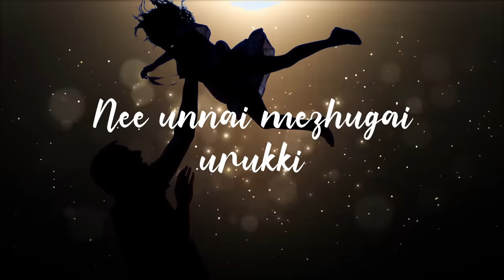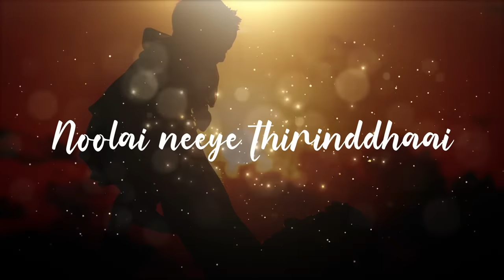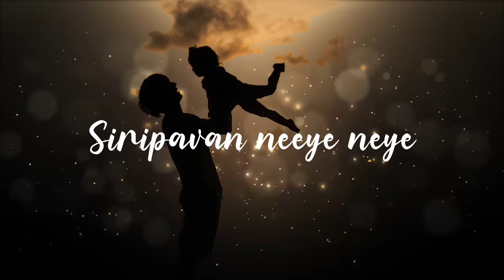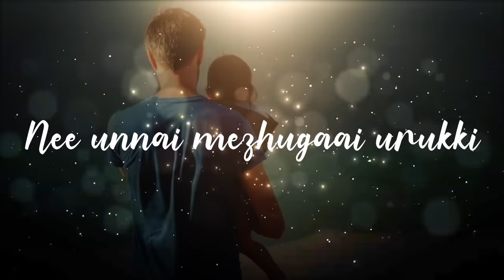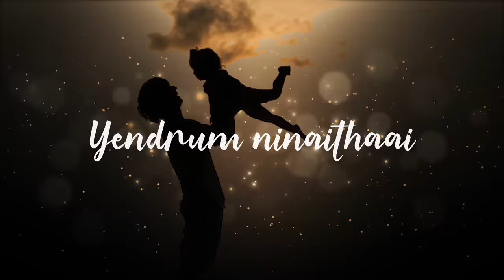தந்தையின் தியாகத்தைப் பாடும் “ அப்பாவின் பேரன்பிலே “ |SamayaMurali.T |Navneet sundar ft.Divya Ramani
Appavin Peranbiley

Tells a story About the father daughter relationship and the song is written by T Samaya Murali  and music is done by Navneeth Sundar And beautifully sung by Divya Ramani .

The song has been inspired by the relationship a daughter and father could have which is one of the most extraordinary relationship in the world